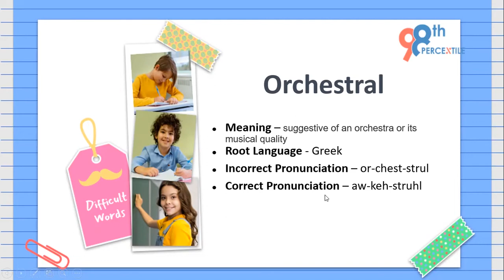Word Of The Day | Find Out the Meaning Of The Word "Orchestral" & How To Pronounce It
Did you know that the word Orchestral has its roots in the Greek language? Let us learn the correct
pronunciation of this musical word today.

98thPercentile offers Live Online, Math, English, Public Speaking, and Coding programs for K-12 students that are geared to drive them a grade ahead in just 6 months, GUARANTEED.

Unlock the full potential of your kids by choosing 98thPercentile.
Join the incredible community of students from all across the US and let your kids express their creativity.

For more vidoes, and inspirational stories of our young visionaries, subscribe to our YouTube Channel! press on the subscribe button and press the bell icon to stay updated on all our latest videos -

98thpercentile provides LIVE and interactive classes for Grade k – 12 kids specifically tailored to your child's personal understanding and growth, with a mission to empower the whole generation of youth, to become Pioneers and leaders of the future world order.